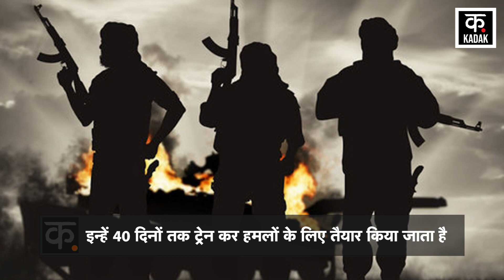Pakistan में आतंकी संगठन खरीदते हैं आत्मघाती हमलावर, कैसे होती है training और कैसे चुनते हैं? |Kadak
2 terrorist attacks took place in Balochistan and Khyber Pakhtunkhwa of Pakistan, 59 people lost their lives in a suicide blast in Mastung district of Balochistan. Pakistan's terrorist organizations purchase suicide bombers for such attacks, according to reports, they are given more respect than other attackers and terrorists. In Pakistan, those who want to become suicide bombers, they themselves contact these organizations, the age of these attackers is not very high, most of them are between 18-25, all the terrorist organizations in Pakistan have such attackers. Training is given separately.
पाकिस्तान के बलूचिस्तान और खैबर पख्तूनख्वा में 2 आतंकी हमले हुए, बलूचिस्तान के मस्तुंग जिले में आत्मघाती विस्फोट में 59 लोगों की जान चली गई. पाकिस्तान के आतंकी संगठन इस तरह के हमले के लिए आत्मघाती हमलावरों को खरीदते हैं, रिपोर्ट्स के मुताबिक दूसरे हमलावरों और आतंकियों के मुकाबले इन्हें ज्यादा इज्जत दी जाती है. पाकिस्तान में जिन्हें आत्मघाती हमलावर बनना होता है, वो खुद ही इन संगठनों से संपर्क करते हैं, इन हमलावरों की उम्र ज्यादा नहीं होती है,  ज्यादातर की उम्र 18-25 के बीच होती है, पाकिस्तान में सभी आतंकी संगठनों में इस तरह के हमलावरों की ट्रेनिंग अलग से दी जाती है.